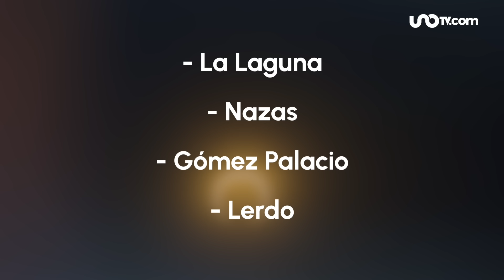SEP extiende vacaciones de Semana Santa en estos estados por eclipse solar 2024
La llegada del eclipse solar 2024 es uno de los eventos más esperados en México. Por ello, la SEP anunció que en algunos estados se extenderán las vacaciones de Semana Santa: ¿Cuáles son? En Unotv.com te lo compartimos.